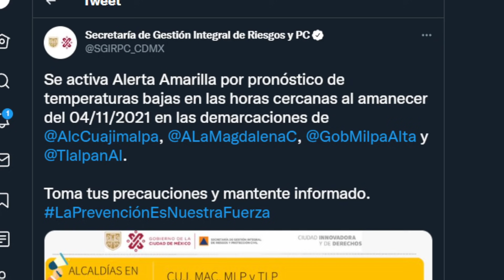ALERTA POR FRIO EN CDMX HASTA 4 GRADOS!